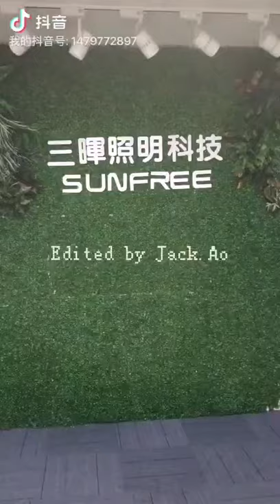Cylindrical Solar Panel for LED street lights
Cylindrical Solar Panel, a vertical power generation system is composed of 8/10 pcs high-efficiency solar panels, each with its junction box& management circuit. Connecting them in parallel and maximizing their output through maximum power point tracking (MPPT), developed by unique photovoltaic technology, with our professional electrician technology and patent design to manage the Shadows and current kickback, thus absorb lots of energy from the sun, which is available for multiple applications.

With a constant concern for innovation, high-efficiency solutions, and aesthetics and through our many years of experience in Solar&LED projects around the world. The cylindrical solar panel can be integrated onto the solar pole of different sizes. It is available in many versions with a power output of 50WP, 100WP, 150WP, 200WP, 250WP, 500 WP, etc, The Cylindrical Solar Panel has a diameter range of almost 23-50 cm including the fixing structures, and can be applied on any commercial steel pole，Flexible matching & meeting any energy consumption load

Cylindrical PV modules are viable as long-term sustainable solutions to Solar Powered application installations in Dusty Desert conditions or Heavy Snowfall and Hurricane Ravages conditions. It provides security, sustainability, and maintenance-free green solutions.